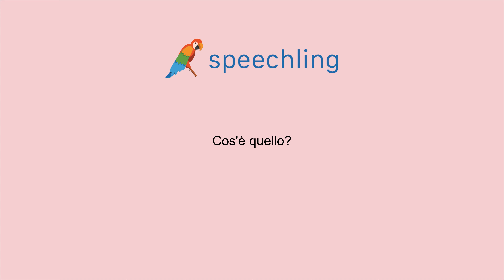이탈리아어로 "그게 뭔데요?" 말하는 법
남자 목소리 :
Cos'è quello?

여성 목소리 :
Cos'è quello?

남성 음성 번역 :
그게 뭔데요?

여성 음성 번역 :
그게 뭔데요?